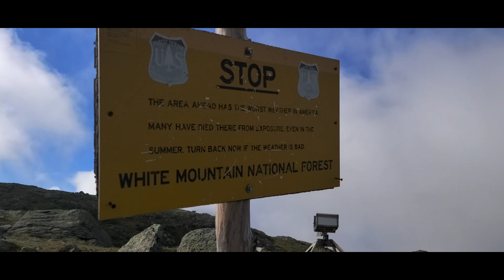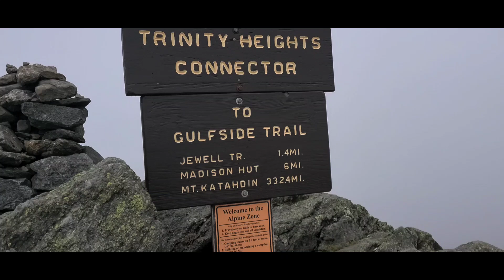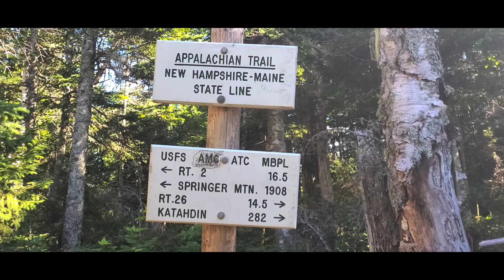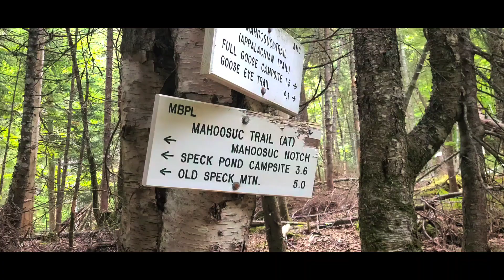Week 21 | Appalachian Trail Thru-Hike 2022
Hi friends, during week 21 of my Appalachain Trail thru hike attempt I make it to the 1,900 mile marker, walk into Maine (the final state!!), tackle the Mahoosic Notch, and finally make it to another zero day!

I hope you enjoy following along as much as I enjoy hiking.